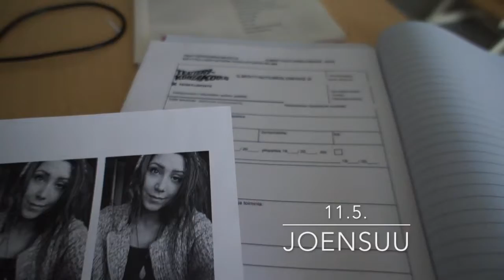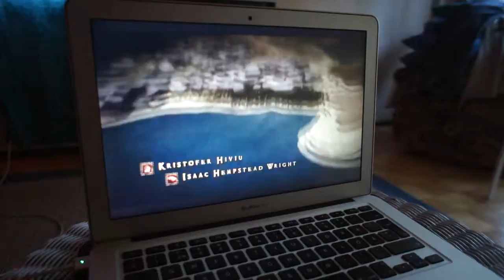Ensi-ilta ja Pääsykokeet | Rajarikko VLOG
*AVAA*

Eli minulla on jäänyt muutama MY WEEK kokonaan postaamatta.
Hui kauhistus!
Tämä siis olkoon ensimmäinen sarjassa "my week vol. TB".

Tämä kyseinen vlogi sijoittuu ajalle 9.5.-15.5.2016, jolloin asuin vielä Hammaslahdessa, opiskelin Teatteri Rajarikossa, treenasin Teatteri-Traktorissa Kolmea iloista rosvoa, kävin Teakin pääsykokeissa ja meidän Markku Pölösen kanssa tehty lyhäri sai ensi-iltansa!

Jos tykkäsit videosta, niin ei muuta kun peukkua pystyyn ja olisi hauska kuulla tuolla kommenttien puolella, jos pidit jostain erityisesti .

Tilaa myös kanava jos haluat nähdä lisää tämänkaltaisia vlogeja ja eettisempään elämäntapaan liittyviä videoita!

Take Care!

*SOME*

*SMART IS THE NEW SEXY*

BEST SPEECH YOU WILL EVER HEAR - Gary Yourofsky

COWSPIRACY documentary
( if you wanna know what's really destroying the planet Earth )